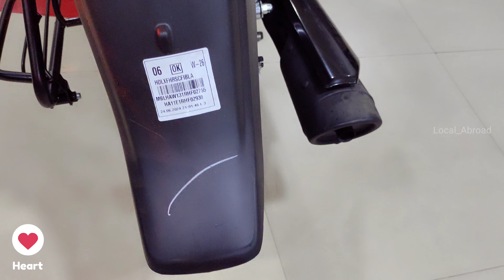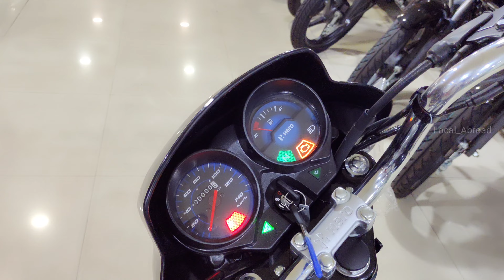All New 2024 Hero HF Deluxe 🤗🤗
All New 2024 Hero HF Deluxe 🤗🤗|| Hero HF Deluxe

Location 📍📍📍
Raja Motors-Hero Motocorp
BT Road, Sodepur, Kolkata

2024 hero hf Deluxe
2024 hero hf Deluxe
local Abroad
hero deluxe price
Deluxe latest review
hero deluxe review
hero deluxe bike
hero bike review
latest deluxe price
2024 hero hf Deluxe

hero deluxe 100cc
Deluxe review
Deluxe price
hero mileage test
hf deluxe new model
hf deluxe gadi
hero hf deluxe bs6
new hf deluxe
hero hf deluxe on road price
hf deluxe bs6 on road price
hf deluxe black colour
hero hf deluxe price
hf deluxe bike price
hf deluxe features
hero hf deluxe bike
hf deluxe self